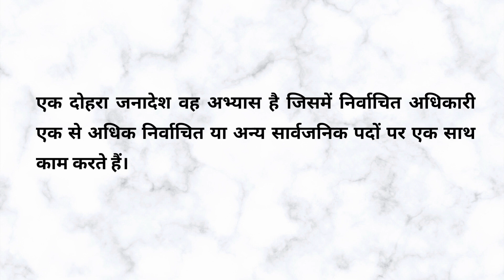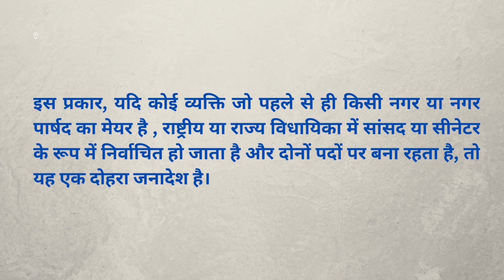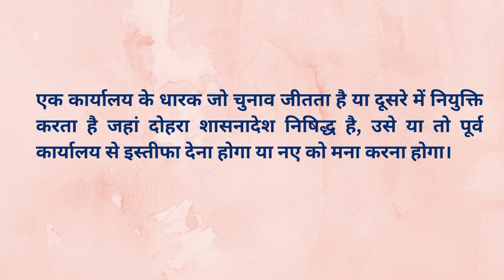Accumulation of Elected Offices.